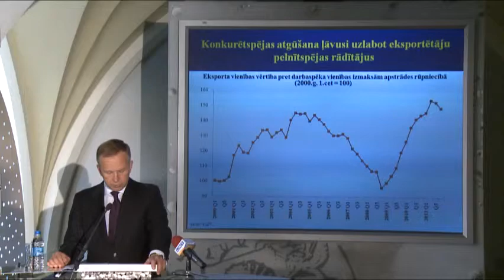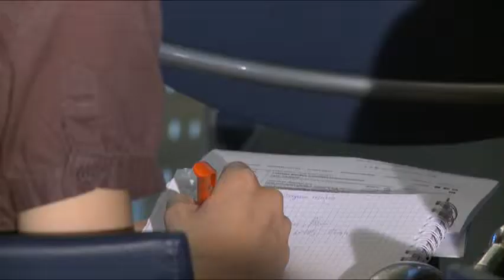Eiro ieviešanas finansiālie ieguvumi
Finansiālie ieguvumi pārejot uz eiro ievērojami pārsniegs eiro ieviešanas vienreizējās izmaksas valstij un uzņēmumiem.
Latvijas Bankas padome samazina refinansēšanas un citas likmes.